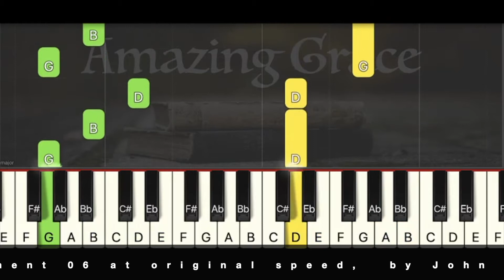Amazing Grace, in G major, Arr. 06, Original speed, Sheet music, Online piano lessons